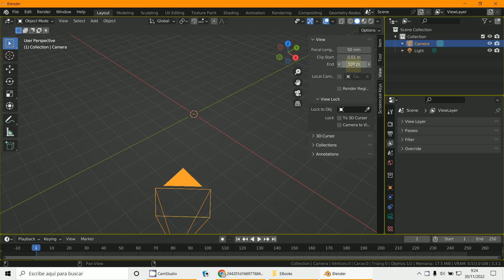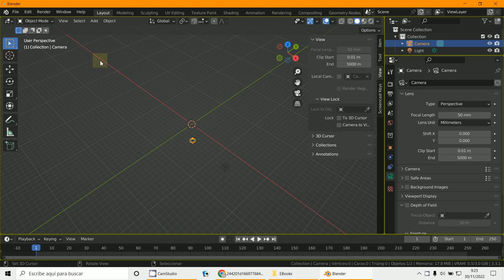Distancia de cámara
3D Blender 3.3.1